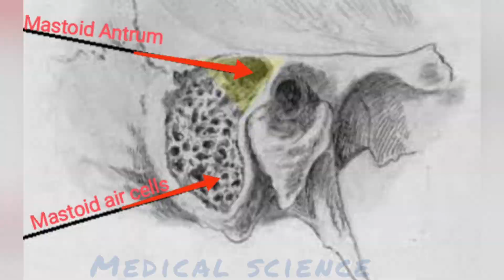Mastoid air cells and mastoid antrum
This video is exclusively made for MBBS  students or students related to medical stream for study purpose only

 The information in this database is intended to supplement, not substitute for, the expertise and judgment of healthcare professionals. The information is not intended to cover all possible uses, directions, precautions, drug interactions or adverse effects, nor should it be construed to indicate that use of a particular drug is safe, appropriate or effective for you or anyone else. A healthcare professional should be consulted before taking any drug, changing any diet or commencing or discontinuing any course of treatment.